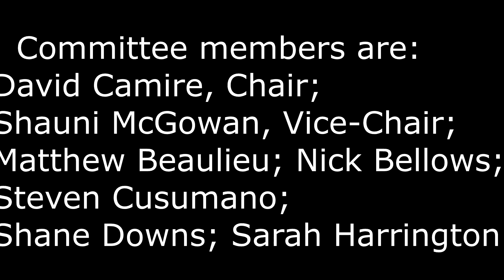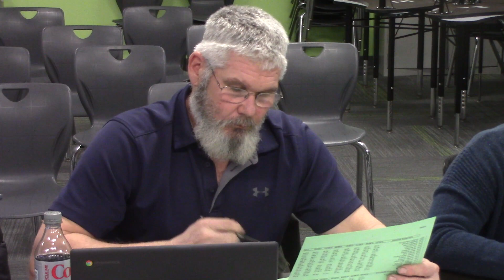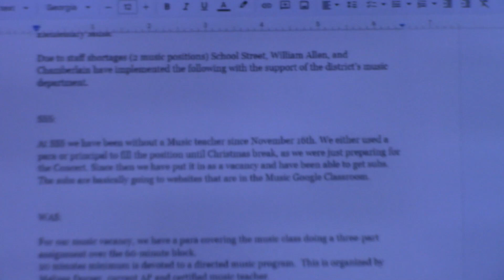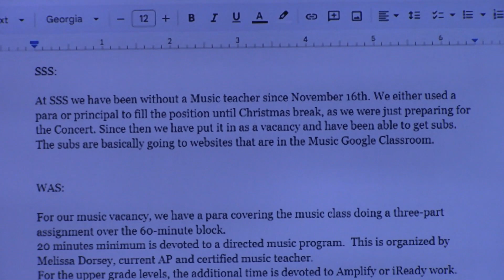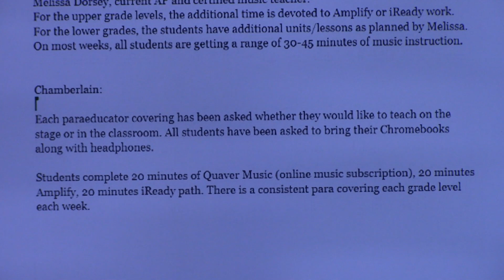personnel2 1 24